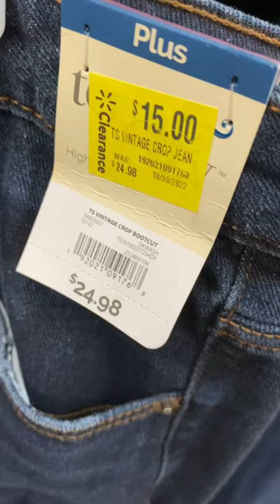🔥Walmart clearance this week!